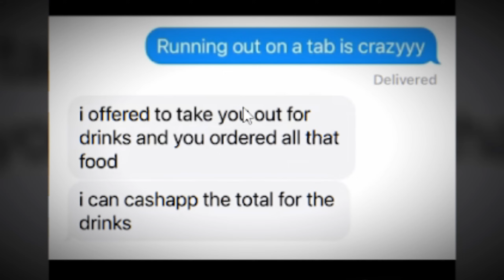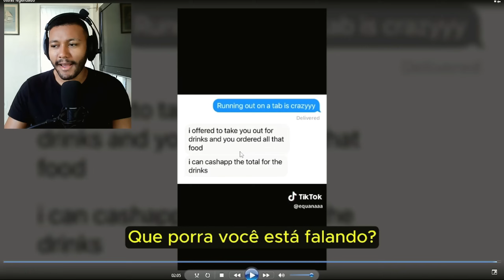Ela comeu 48 ostras e ele CAIU FORA! O pior date possível